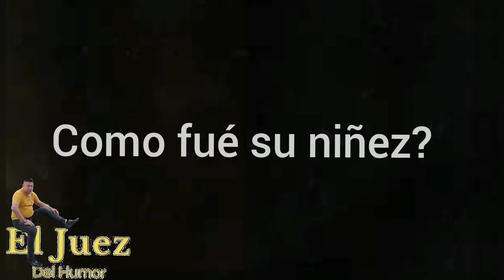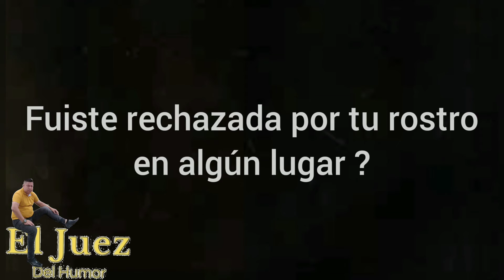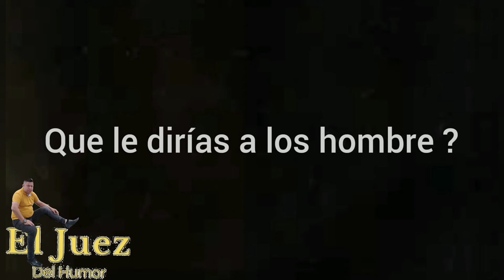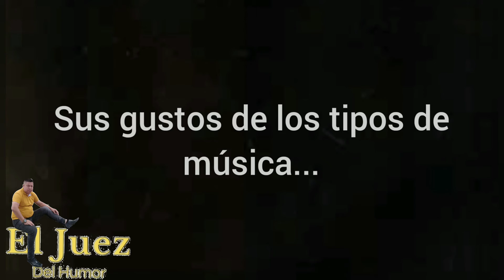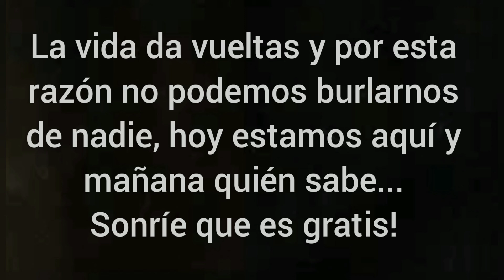LO QUE CAUSA EL BULLYING